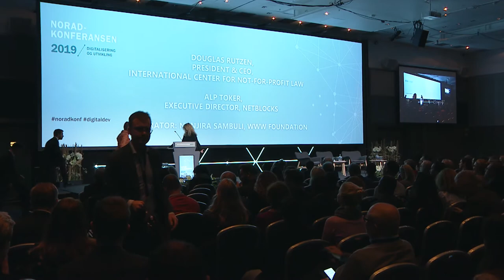Digitalisation, democratisation and human rights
Digital technology gives new opportunities to ensure inclusion, respect for human rights and democratisation. At the same time, new challenges are arising in relation to data protection, data security, and the possible misuse of the technology. In this panel at the 2019 Norad Conference, Alp Toker, Douglas Rutzen and moderator Nanjira Sambuli discuss digitalisation, democratisation and human rights.

Alp Toker is executive director of global internet observatory and cyber-security watchdog NetBlocks. He leads a team that monitors critical infrastructure during elections, conflicts, political crisis and natural disasters.

His work has helped communities stay connected around the world in times of emergency, increasing transparency, supporting development and opening a new front in the fight for a reliable, secure and open internet.

Doug Rutzen is President and CEO of the International Center for Not-for-Profit Law, which works in 100 countries on the policy framework for civil society, public participation, and digitization. Doug is also on the faculty of Georgetown Law School, where he teaches international civil society law.

Rutzen serves on the advisory boards of the UN Democracy Fund and the OECD Civic Space Observatory, and he previously co-chaired the civil society pillar of the Community of Democracies. In the early 1990s, he was Legal Advisor in the Czechoslovak Parliament, where he helped draft the country’s nonprofit laws.

Nanjira SAmbuli is a researcher, policy analyst and advocacy strategist interested in and working on understanding the unfolding impacts of ICT adoption and how those impact governance, media, innovation, entrepreneurship and societal culture, with a keen focus on gender implications. She currently leads policy advocacy to promote digital equality in access to and use of the web at the  World Wide Web Foundation,  with a particular focus on the Foundation’s Women’s Rights Online work.  She previously worked at the iHub in Nairobi, where she provided strategic guidance for growth of technology innovation research in the East Africa region.

Nanjira Sambuli also gave a keynote speech at the first panel on digital inclusion at the 2019 Norad Conference. Revisit her keynote speech on meaningful access to internet

For more information about – and presentations from – the conference, go to norad.no